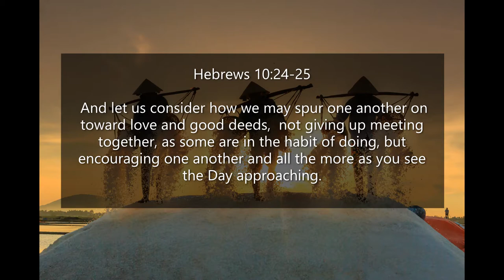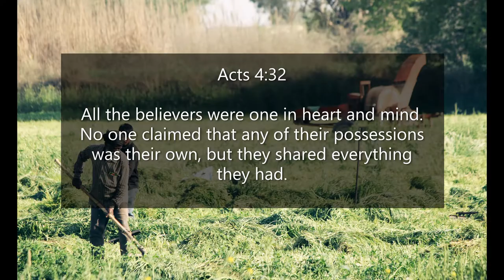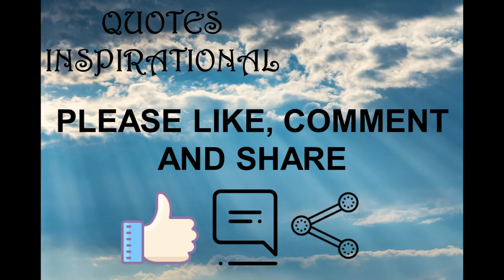Inspirational Quotes - About Working Together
If you like Inspirational Quotes - About Working Together video, please do not forget to hit the subscribe button and the bell icon to notify you, we are uploading new inspirational quotes every day.